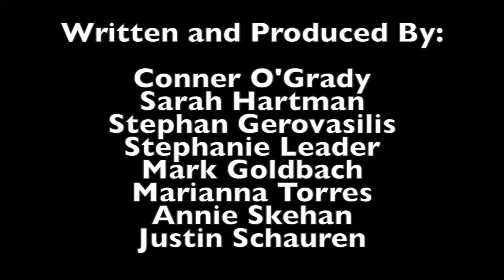February 27th-Week In Review